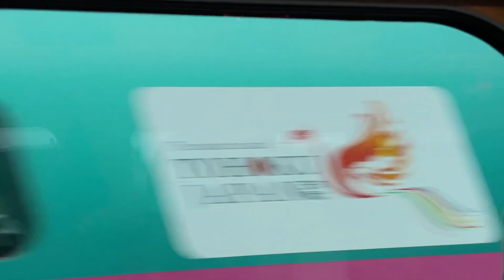【新幹線】はやぶさこまち superexpress hayabusa komachi